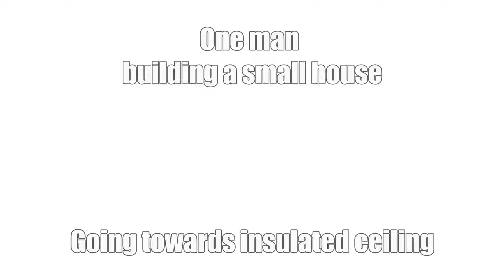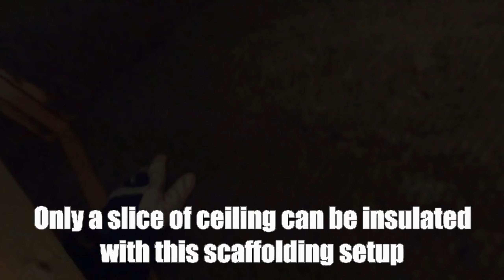Ceiling Insulation 500mm - One Man House Build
I'm insulating the ceiling of a new small house build. Vapor barrier is attached to bottom of the roof trusses, 100mm (4 inch) of rock wool between the trusses, 2x2" are supporting the insulation. This is the real work, one man doing all the work with pretty basic tools. It is a lot about cutting the wool batts and moving the scaffolding.